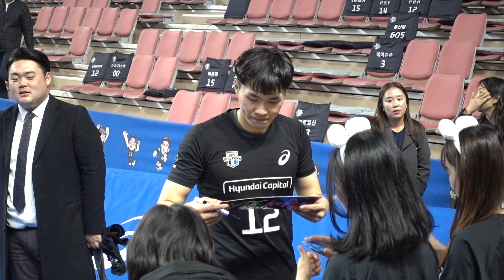현대캐피탈 스카이워커스 skywalkers ok저축은행전 경기종료 후 팬 서비스 korea pro volleyball